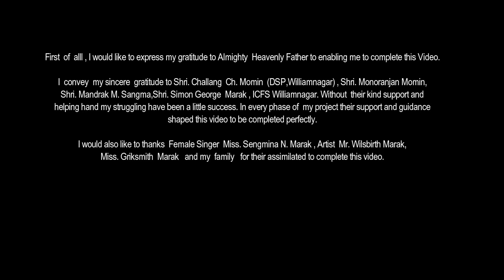TAKE MY LOVE 2 BY CELLINGTON